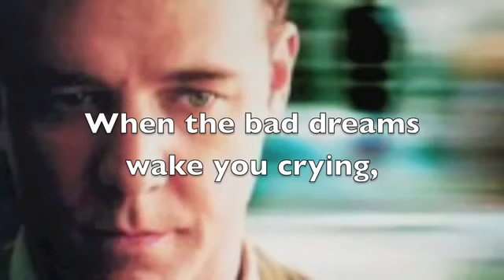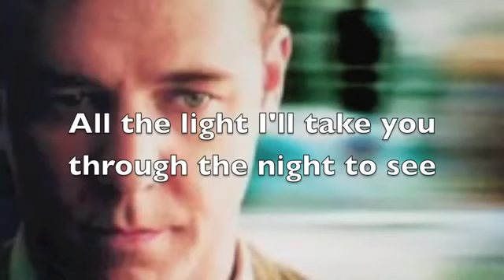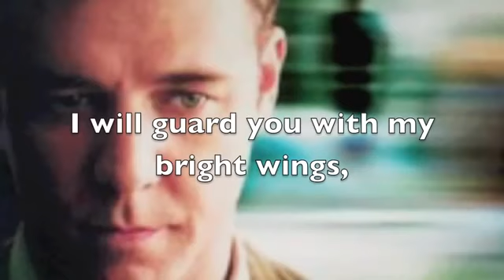Charlotte Church - All love can Be (A Beautiful Mind), with Lyrics and poem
John Nash was a mathematician, who studied at Princeton. He finds his truly original idea which is related to modern economics and he got to work at Wheeler Laboratory. He then becomes really ill, suffering from delusions because of paranoid schizophrenia disorder. He spends lots of times in a psychiatric hospital. He gained the Nobel Prize in Economics in 1994.

I will be better, I will, I know, just will go with the flow, hope,
I will find, a woman like Alicia in the movie A Beautiful Mind, who is nothing but kind,
she has to offer, but the paranoid thing is to suffer,
Charlotte Church is the best singer for this song, she doesn't sing a note wrong,
therefore it's appealing, I could climb up on the ceiling,
when I was in isolation, this was when they shoot me up with poison,
it was a harsh time, it also cost me vulnerable time, and didn't earn me a dime,
self-pity is what you can call it, realism is what I prefer, wish I'd have a woman like her,

which occur to be false information, still I like this sometimes terrible nation,
I fought a lot in the psychiatric hospital, they didn't treat me normal,
therefore I am now a psychiatric patient, but I have had enough patience,
I want to act now, and show you how,
I can be useful in a society like this, otherwise, my life is a miss,
of effort, terror, and stress, nevertheless, it would be ruined, it would be a terrible mess.